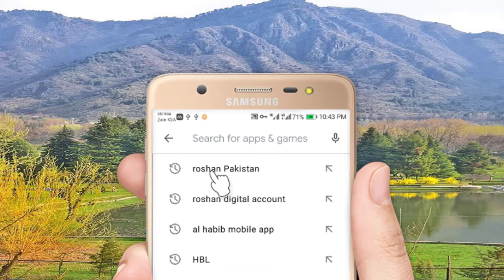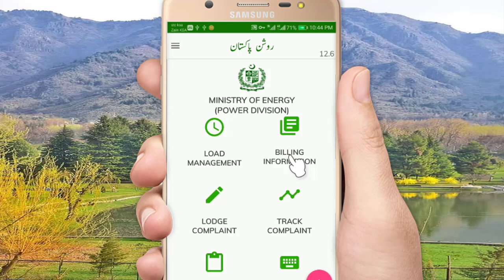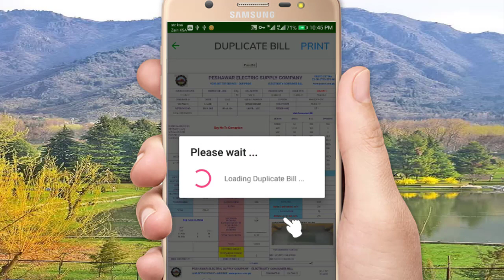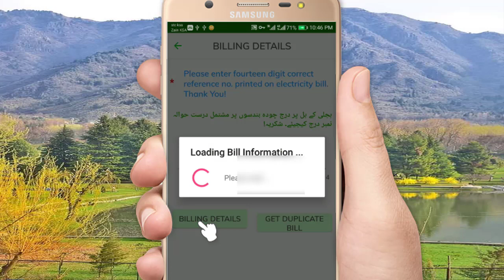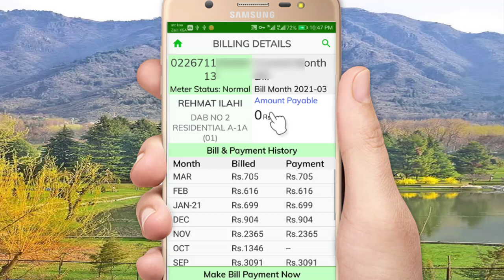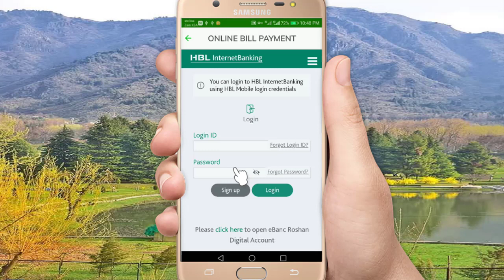how to check pakistani bijli bill online Electric bill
how to check bijli bill online Electric bill check check Electric bill